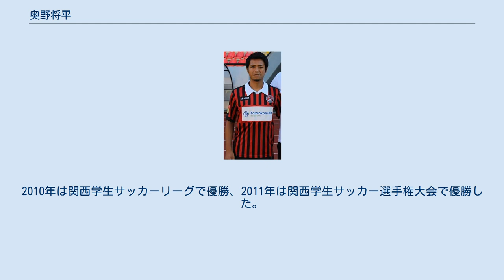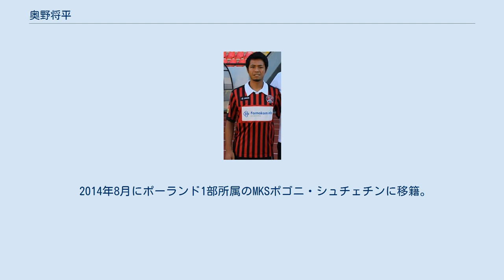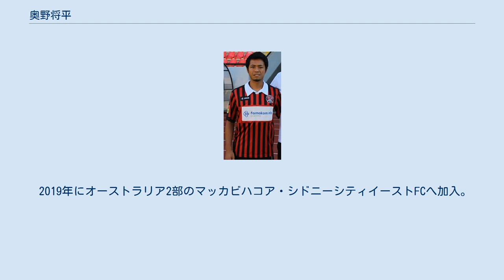奥野将平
FKスロボダ・ウジツェの選手
MKSポゴニ・シュチェチンの選手
奥野 将平(おくの しょうへい、1990年8月18日 - )は、大阪府出身のサッカー選手。
 ガンバ大阪堺ジュニアユースを経て興國高等学校、阪南大学に進学した。
興國高校在籍時の2006年と2008年に大阪高校選抜、阪南大学在籍時の2011年と2012年に関西選抜に選出された。
2010年は関西学生サッカーリーグで優勝、2011年は関西学生サッカー選手権大会で優勝した。
2012年は総理大臣杯全日本大学サッカートーナメントと関西学生サッカーリーグで優勝、関西学生サッカー選手権大会で3位、全日本大学サッカー選手権大会でベスト4に進出した。
 2013年2月に日本で開催されたラトビア2部所属のFKアウダによるセレクションに合格した。
4月6日に行われた2013シーズンの1.リーガ第1節SKリエパヤス・メタルルグスII戦で初出場、第2節FCユールマラII戦で初得点を記録した。
 同年7月にセルビア1部所属のFKスロボダ・ウジツェに移籍した。
8月18日に行われた2013-14シーズンのスーペルリーガ第2節FKチュカリチュキ戦で初出場、第7節FKラドニチュキ1923戦で初得点を記録した。
9月25日にはセルビア・カップに初出場した。
 2014年8月にポーランド1部所属のMKSポゴニ・シュチェチンに移籍。
 2015年2月にポーランド2部所属のビトビア・ビトゥフ（ドゥルテックス・ビトビア）に移籍。
 2016年にオーストラリア・イラワラプレミアリーグのアルビオン・パークホワイトイーグルスと契約。
 2019年にオーストラリア2部のマッカビハコア・シドニーシティイーストFCへ加入。
 2020年6月、福井ユナイテッドFCへの移籍が発表された。